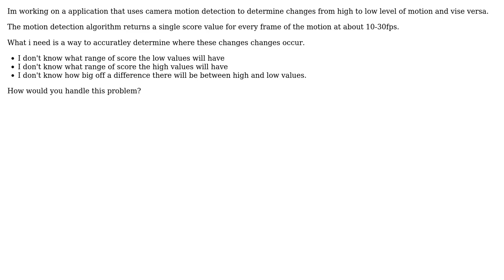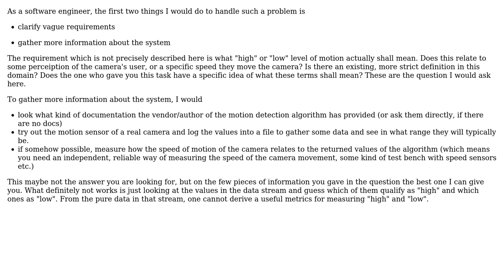Software Engineering: Categorize score as high or low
With thanks & praise to God, and with thanks to the many people who have made this project possible! | Content (except music & images) licensed under CC BY-SA | Music | Images & others | With thanks to user Sultanen user Doc Brown and the Stack Exchange Network Trademarks are property of their respective owners. You are responsible for your own actions.